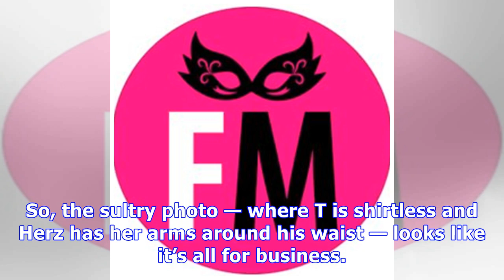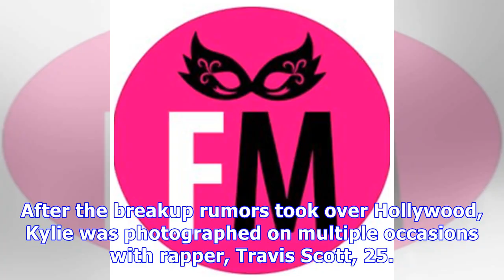Tyga Rides Motorcycle Shirtless With A Kylie Jenner Look-A-Like: See Wild Pic